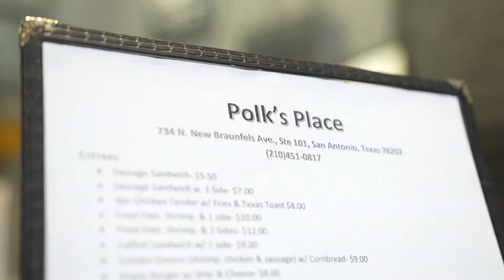BBQ RESTAURANT COMMERCIAL (FILMED X AVID SEASON)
Soul Food/BBQ Restaurant serving up some of the best Food in town on San Antonio's Eastside stop by today!